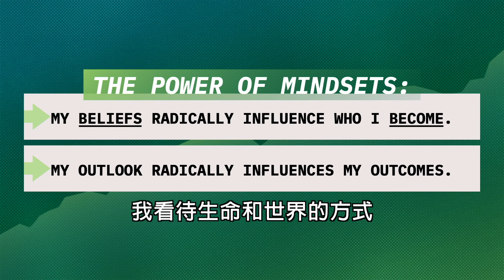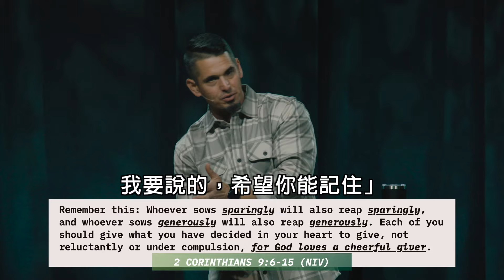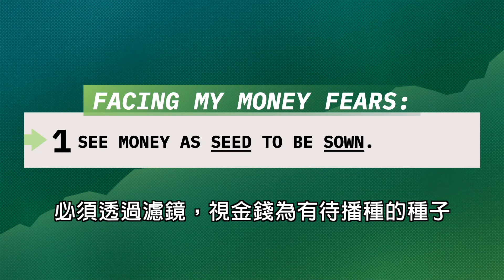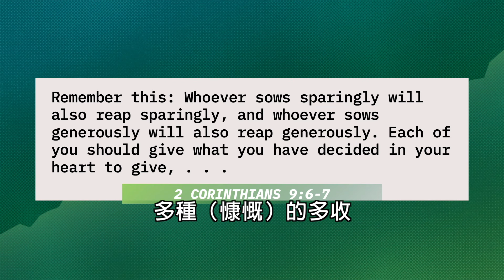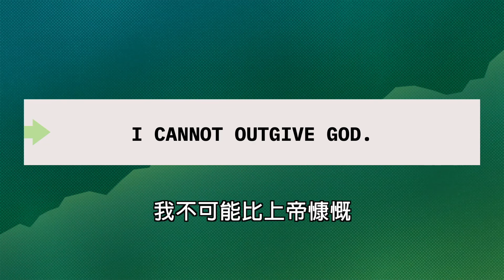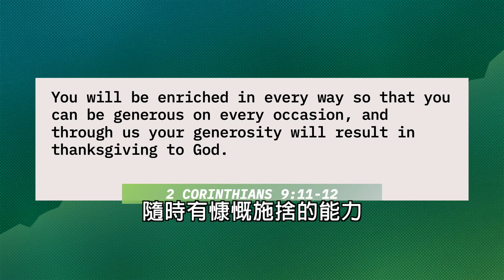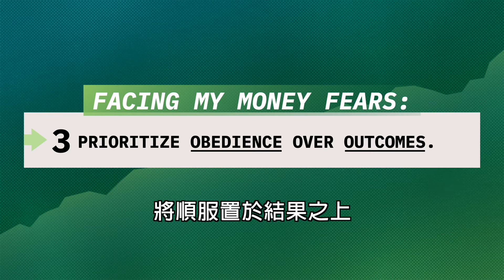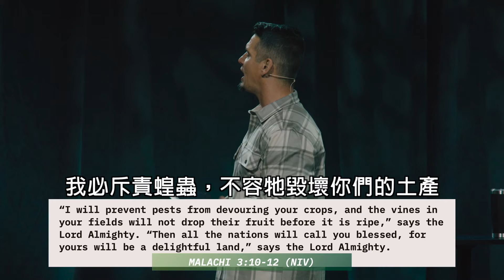Facing My Money Fears 面對自己對金錢的恐懼 | Andy Wood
請透過以下的連結與我們聯繫，與及分享你需要代禱的事項